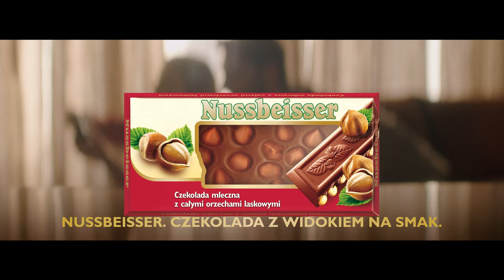NUSSBEISSER GIFT - COMMERCIAL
The territories of distribution: Poland
Title: The Gift / Prezent
Client: Mondelez
Brand: Nussbeisser
Agency: Publicis Groupe Hungary and Publicis Groupe Poland
Creative Team: Agata Janulewska, Artur Korycki, Bartosz Bielcki, Natalia Kedziorek,
Agency Producer: Eszter Karoly
Account Director: Małgorzata Szymańczak
Account Manager: Katarzyna Powichrowska
Production Company: Papaya Films
Director: Bartosz Dombrowski
Executive Producer: Kacper Sawicki, Paweł Bondarowicz
Producer: Tamara Cicic
Line Producer: Ola Wyszyńska
DP: Tymoteusz Pieszka
Focus Puller: Piotrek Pitu Kwiatkowski
Steadicam Operator: Marcin Guzak
AD: Marek Cydorowicz
Production Designer: Zuza Słomińska
Props Master: Paweł Wyszyński
Gaffer: Grzesiu Kordyszewski
Sound Operator: Sergiusz Oczkowski
Product manager: Blanka Zięciowska
Costume Designer: Sara Milczarek
HMU: Paula Celińska
Set Manager: Remik Kubiak
Editors: Mateusz Romaszkan, Ireneusz Grzyb
Production Coordinator: Adam Habielski
Production Assistant: Kajetan Czub
Postproduction: Xantus Studio
Post Producer: Zosia Komarow
Colorist: Przemek Resil
Audio Production: Głośno
On-Line: Publicis Hungary
Voice Over (name, studio): Waldemar Barwiński; Głośno studio